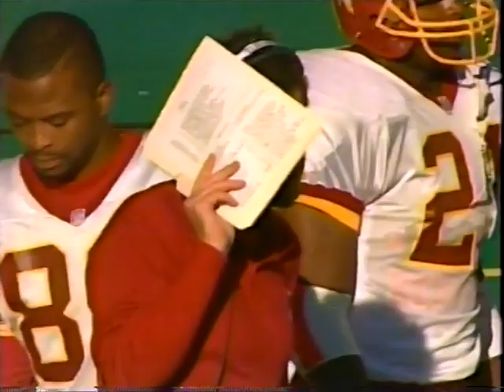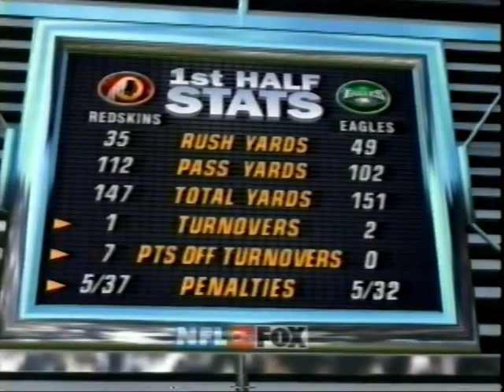1996 Week 12 - Washington Redskins at Philadelphia Eagles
Redskins (7-3) vs Eagles (7-3)
November 17, 1996
Play By Play - Pat Summerall